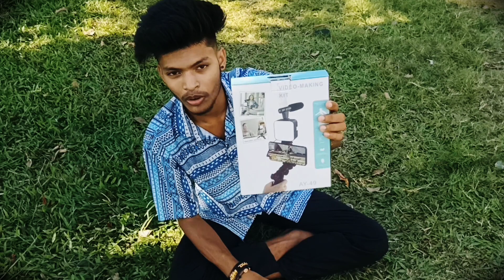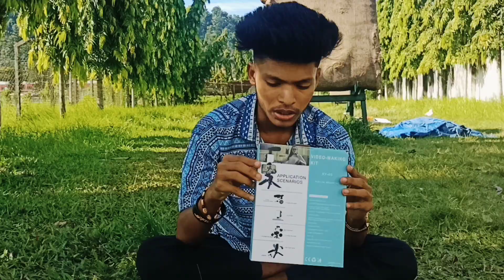Unboxing কৰিলোঁ এটা নতুন বস্তু😱🤔।youtube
Unboxing a new thing🤔
Due to some reasons we can't upload videos properly...but now we are going to entertain you some awesome videos...
Joy aai Assam 🙏❤️

Unboxing কৰিলোঁ এটা নতুন বস্তু 🤔কিছুমান কাৰণ ৰ বাবে আমি ভালদৰে video upload কৰিব পৰা নাছিলোঁ...কিন্তু এতিয়াৰ পৰা আমি কেইটামান মজা video লৈ আপোনালোকক entertain কৰিব গৈ আছো... এনেকৈ আমাক support কৰক ...আৰু সকলোকে এটা অনুৰোধ জনালোঁ যে video টো চোৱাৰ পিছত চেনেল টো যেন subscribe কৰি দিয়ে... আপোনাৰ এটা subscribe এ আমাক অনুপ্ৰেৰণা যোগায় 🙏
ধন্যবাদ ☺️